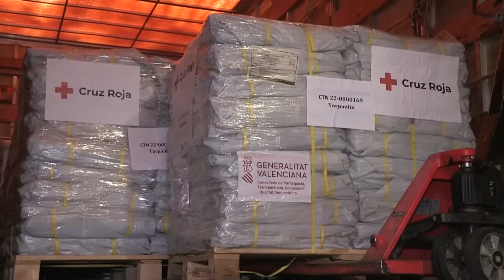Cruz Roja envía desde Valencia el primer cargamento de ayuda humanitaria para ucranianos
Cruz Roja envía desde Valencia el primer cargamento de ayuda humanitaria para refugiados ucranianos. El material llegará a Debrecen (Hungría) dentro de tres días donde Cruz Roja Internacional tiene un almacén logístico.